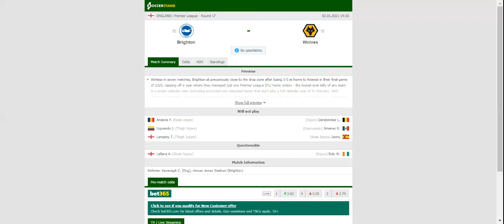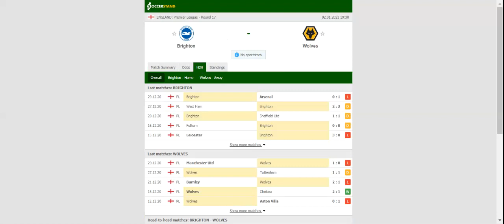BRIGHTON VS WOLVES PREDICTION & BETTING TIPS - 02/01/2021